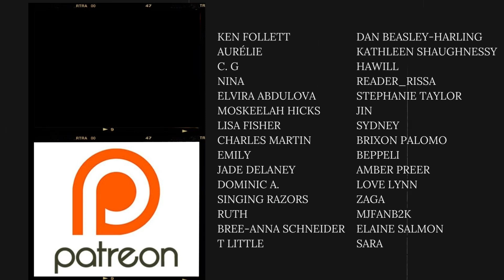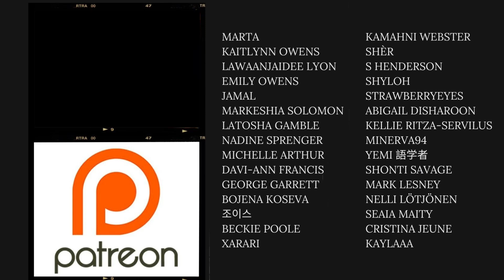Too Much Sexy 🥵😩 | SF9(에스에프나인) - Move | Kingdom REACTION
I don’t know how every camera didn’t explode with as much sexiness was on that stage🤯🇰🇷💛🖤